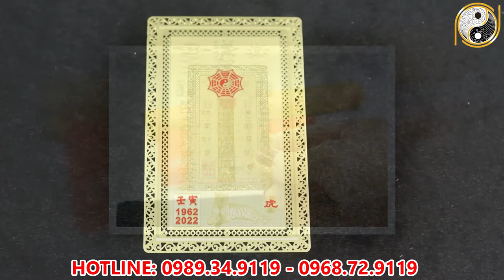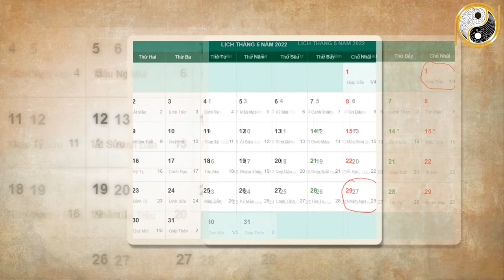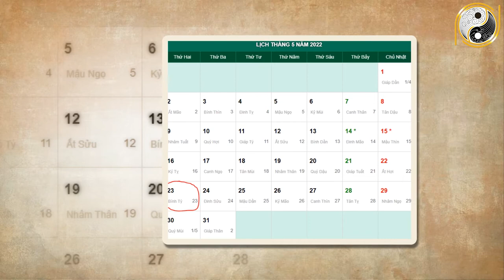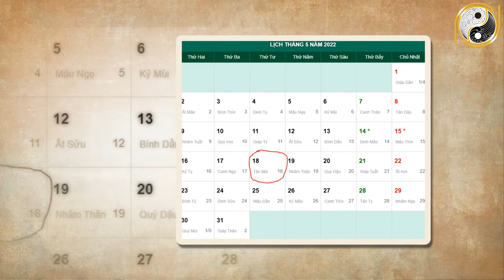Xem Tử Vi Giáp Ngọ 1954 Năm 2022 Tháng 4 Âm Lịch Trúng Số Cực ĐỘc Tiền Nhét Ngập Két ĐỔi Đời Sạch Nợ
01. Linh phù giải hạn
02. Hồ lô hóa giải Ngũ Hoàng
03. Mai Hoa Phú Quý
04. Gương bát quái tinh cầu
05. Kim bài thái tuế 2023
06. Vòng tam hợp Dần Ngọ Tuất
07. Vòng tam hợp Thân Tý Thìn
08. Vòng tam hợp Hợi Mão Mùi
09. Vòng Tam Hợp Tỵ Dậu Sửu
10. Bát bảo tâm kinh
11. Minh Quang pháp bảo cầu
12. Minh Quang pháp bảo lục giác
13. Tỳ Hưu Lộc Tài (Đồng)
14. Tỳ Hưu Khai Vận ( Bạch Ngọc)
15. Bách Niên Tụ Tài ( tụ tài lộc)
16. Song long ngọc ấn ( ấn thăng quan)
17. Kim bài ngũ Lộ Thần Tài
18. Hồ lô bình an ( treo xe)
19. Móc khóa văn xương
20. Ống bút văn xương gỗ đào
21. Bút văn xương gỗ đào
22. Bút văn xương gỗ đào nhỏ
23. Hoa mai kim tiền ( mạ vàng )
24. Các vật phẩm phong thủy khác Xem Tử Vi Giáp Ngọ 1954 Năm 2022 Tháng 4 Âm Lịch Trúng Số Cực ĐỘc, Tiền Nhét Ngập Két ĐỔi Đời Sạch Nợ